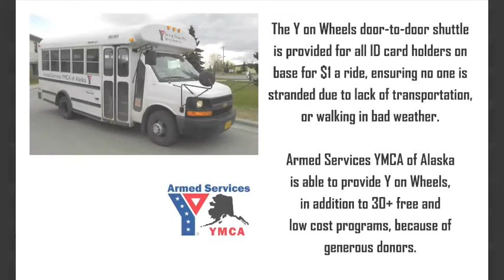Norma - 10forTroops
Norma, Base Employee, Joint Base Elmendorf Richardson, Anchorage Alaska

Norma works at the dry cleaners on Joint Base Elmendorf Richardson. She does not have a vehicle, so she takes the People Mover to the base gate where their service ends. She then gets a ride from the Y on Wheels shuttle to get from the gate to work, which is a couple miles away.

Norma has become good friends with the drivers, and she loves to interact with the service members and military families who use the shuttle.

Because of generous Alaskans, Norma is able to get to and from work, providing financial stability for her family, while protecting her from the elements. She was given independence and a support network to rely on.